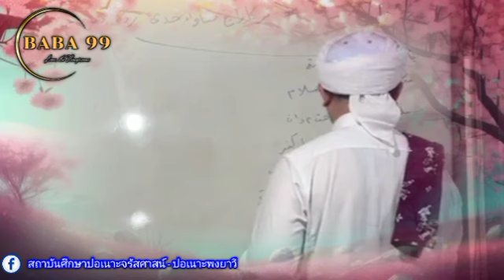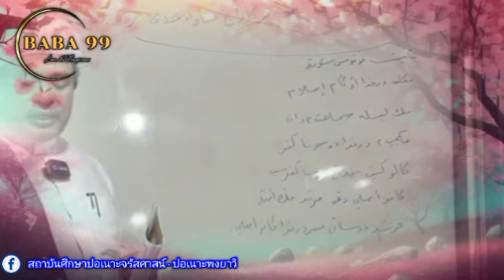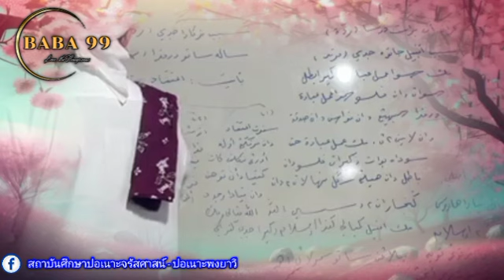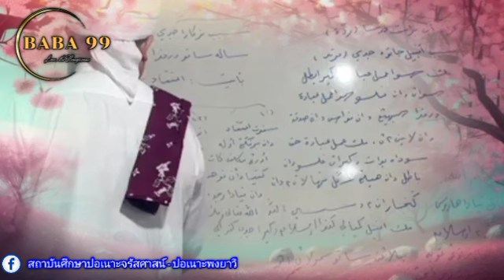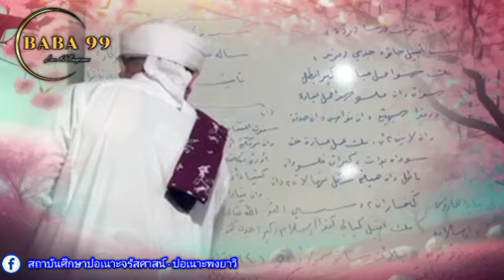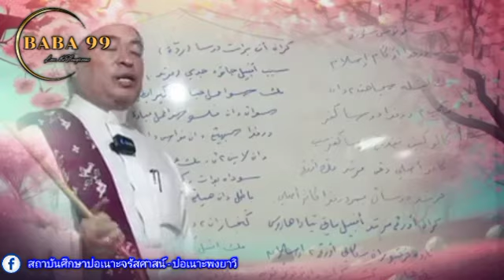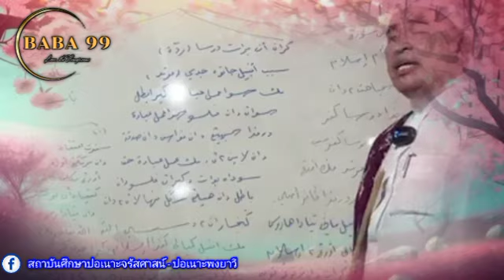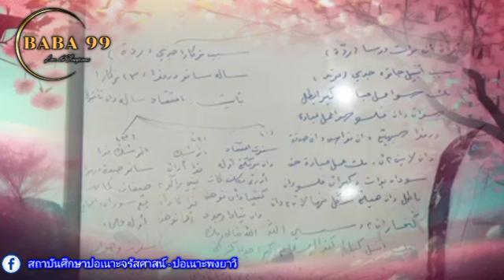บาบอฟิกรี พงยาวี ล่าสุด | สอนกีตาบ 3/10/66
สอนโดย : บาบอฟิกรี (บาบอยี พงยาวี)
สถาบันศึกษาปอเนาะจรัสศาสน์-ปอเนาะพงยาวี